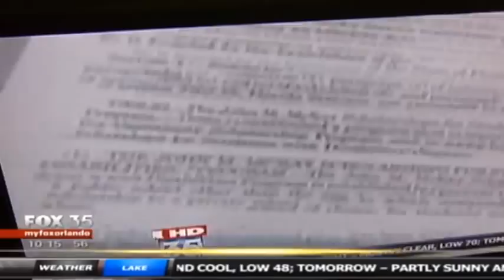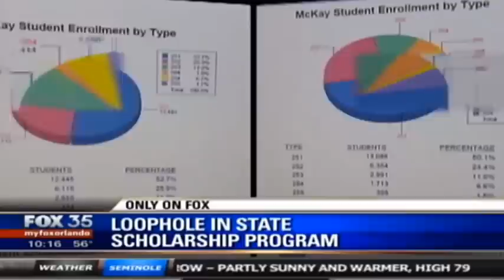Orlando Democrats Saunders and Castor Dentel want Scholarship loophole CLOSED